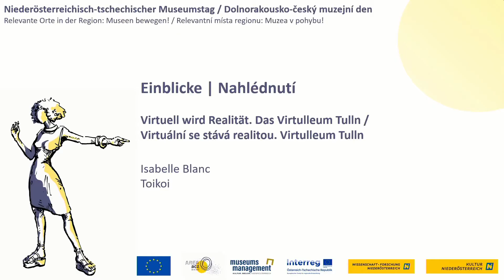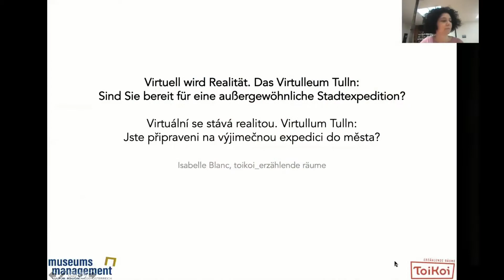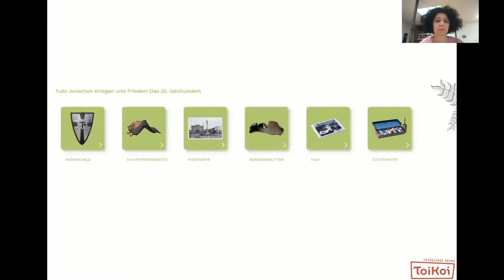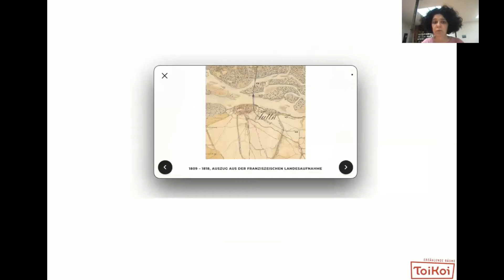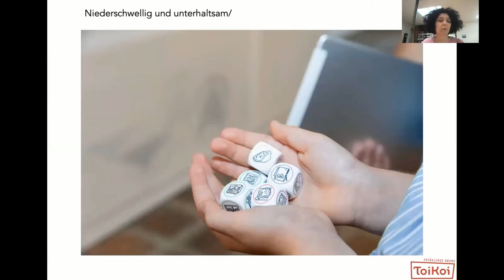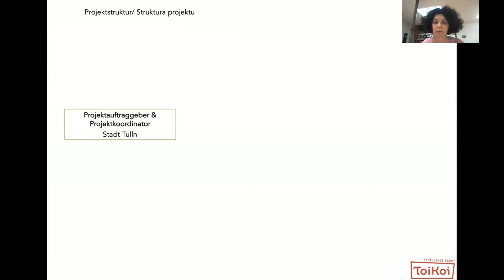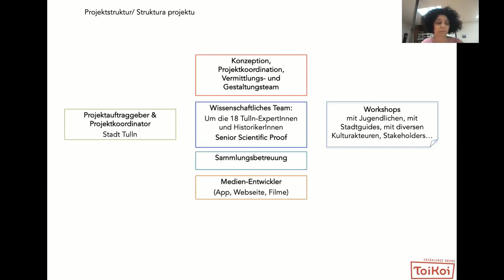Dolnorakousko-český muzejní den 2021 – Nahlédnutí 3: Virtuální se stává realitou. Virtulleum Tulln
Virtuální se stává realitou. Virtulleum Tulln:

Jste připraveni na výjimečnou expedici do města?

Isabelle Blanc
toikoi_erzählende räume

Potřebujeme „digitální muzeum“. Ale co je „digitální městské muzeum“? Co by mělo umět? Potřebuje „digitální muzeum“ fyzický prostor? Bude to pak stále ještě „muzeum pro všechny“? Jak lze zajistit, aby mohlo být i nadále definováno jako „muzeum“? Tyto a další otázky jsme řešili pro muzeum města Tulln, ze kterého jsme následně vytvořili VIRTULLEUM spuštěné v říjnu 2019.

Budeme vyprávět, jak se z virtuálního stala realita, jak jsme postupovali, co bylo pro projekt důležité, a ukážeme, proč není digitální interpretace kultury jen módním pojmem, nýbrž výborným nástrojem, jak se vyrovnat se současnými výzvami v oblasti muzejnictví.

Aplikaci VIRTULLEUM si můžete zdarma stáhnout v App Store (iOS) a Google play. Viz také

O přednášející

Isabelle Blanc je společně s Chiara Riccardi jednatelkou toikoi_erzählende räume. Vytváříme prostory a média, abychom mohli inspirujícím způsobem a úspěšně vyprávět kulturní příběhy: Hledáme individuální červenou nit, kolem které kombinujeme analogové a digitální formáty vyprávění jako výstavy, aplikace, interaktivní instalace, publikace, videa, výjimečná grafická provedení…. Formát se přizpůsobuje cílům. Poezie, detail a emoce stojí v popředí. Realizované projekty: Muzeum užitého umění Vídeň, Židovské muzeum Vídeň, Egon Schiele Museum Tulln nebo Financial Life Park Erste Bank ve Vídni.